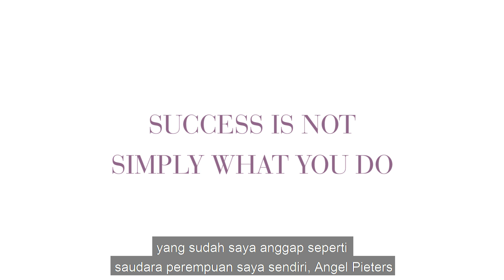Success isn't simply What You Do - Part 1 - feat.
We all know the real conversations happen at The Powder Room!
* Do you feel identified only by your career or talents?
* Have you ever struggled between the different roles in life and felt lost?
* If you stop doing what you do know, will you consider yourself a failure?

You'll only get Realtalk at ThePowderRoomTalk with ViolaMananta, ReginaWidjaja & JJLiu! Joining us is AngelPieters one of Indonesia's acclaimed voices who rose to fame since she was 10 years old. Known for mainly for her powerful singing, listen in to how Angel found her success and identity beyond being a celebrity/singer. So, come on into ThePowderRoomTalks​ to unpack this together!

suc·cess /səkˈses/
noun: success; plural noun: successes
1.the accomplishment of an aim or purpose.
"there is a thin line between success and failure"

i·den·ti·ty /ˌīˈden(t)ədē/
noun
1.the fact of being who or what a person or thing is.
2.the characteristics determining who or what a person or thing is.

Do you have an Instagram account or Facebook account, please connect for updates & more!